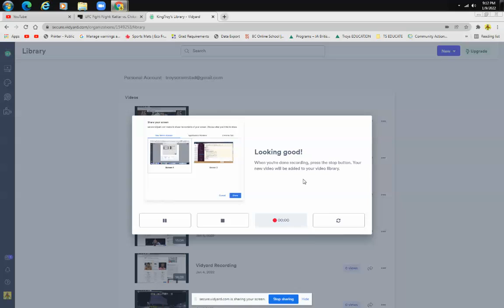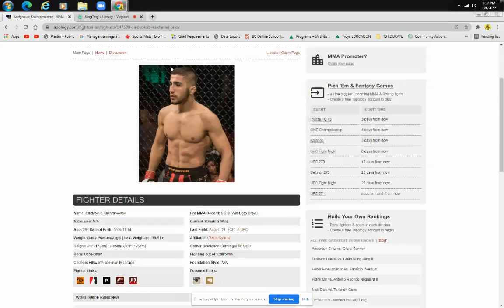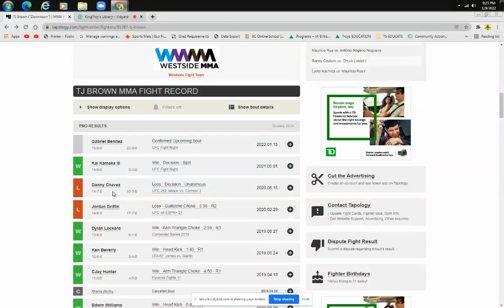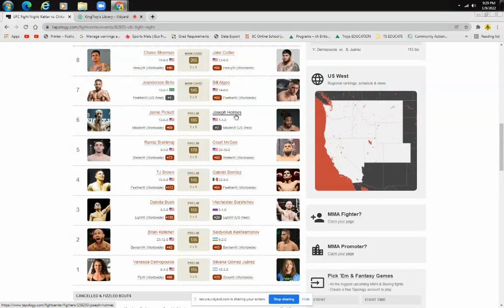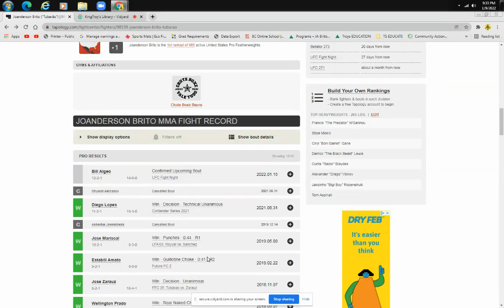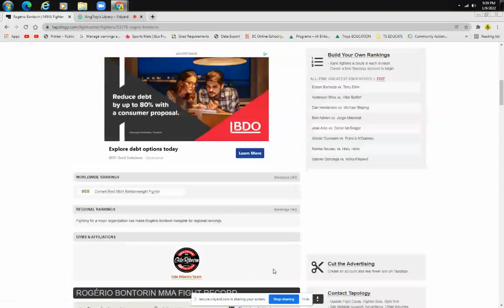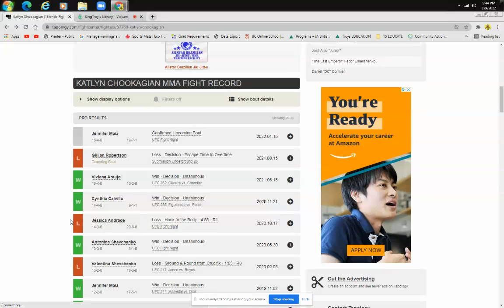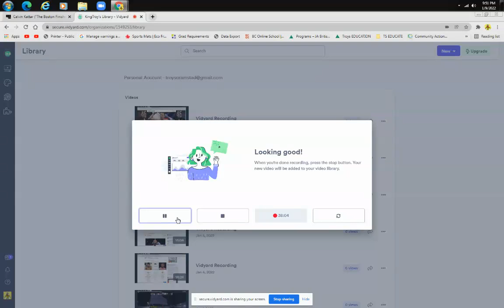UFC Vegas 46 Kattar Vs Chikadze Full Card Breakdown And Detailed Predictions